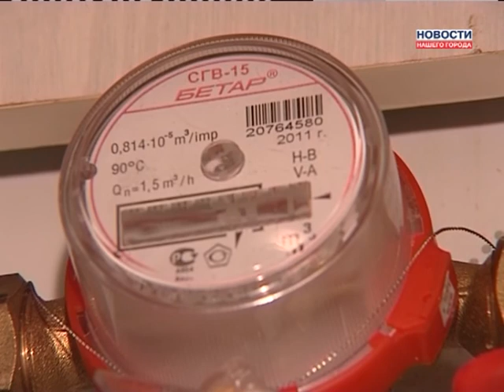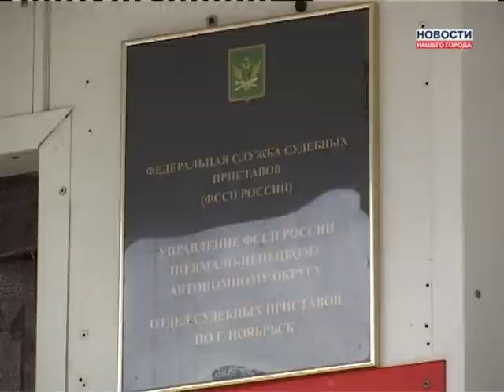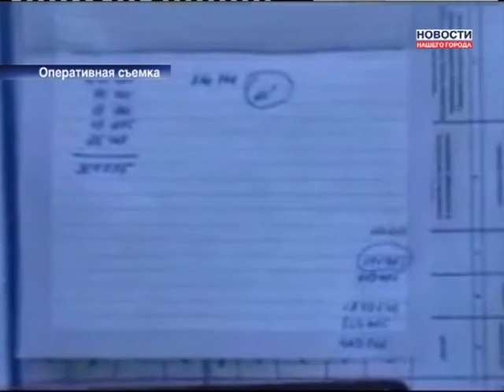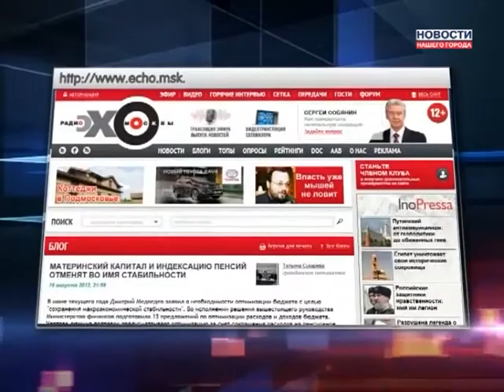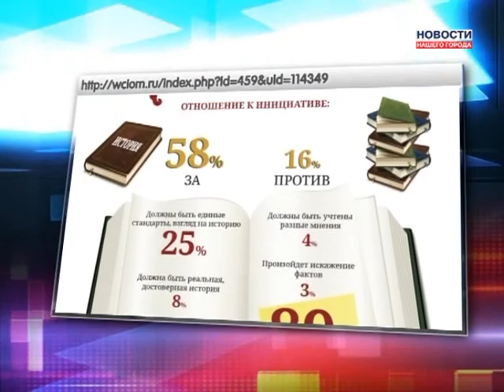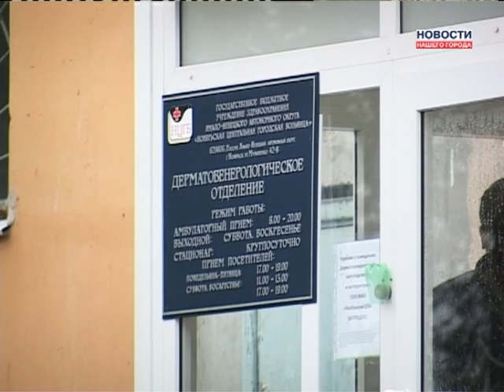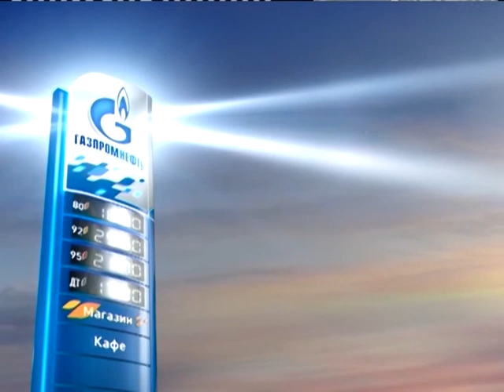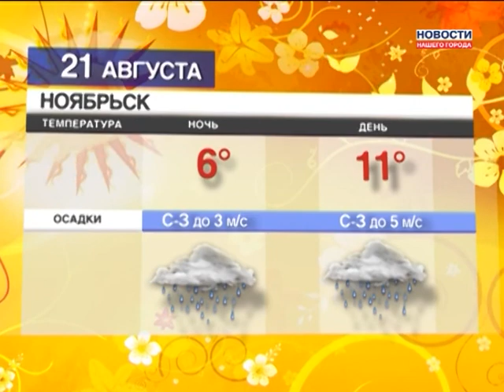20.08.2013 Новости Нашего Города г. Ноябрьск